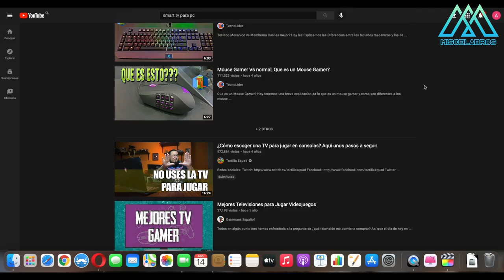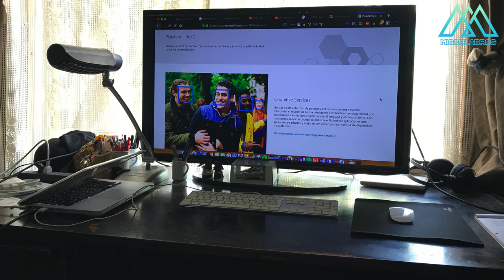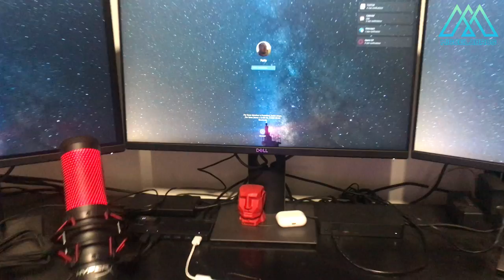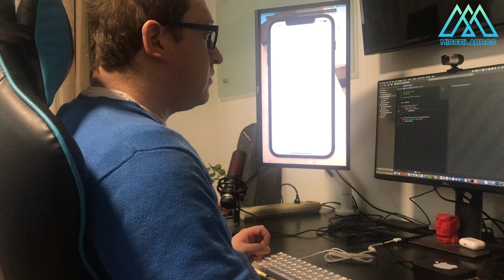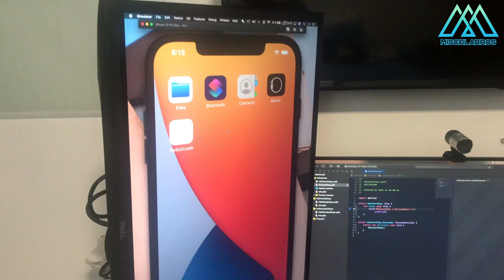Smart TV como Monitor | No Hagas Esta Estupidez 🤯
¿Alguna vez has pensado en la increíble idea de usar un smart tv como tu monitor o pantalla principal en tu pc?
¿Has pensado que es lo mejor para jugar largas horas o tener extensas jornada de trabajo considerando que son más baratos que muchos monitores?

Aquí te compartimos nuestra experiencia y sus secuelas.
Saludos!!!.